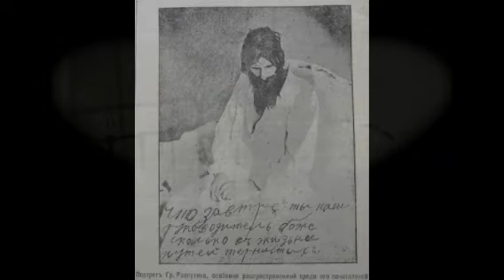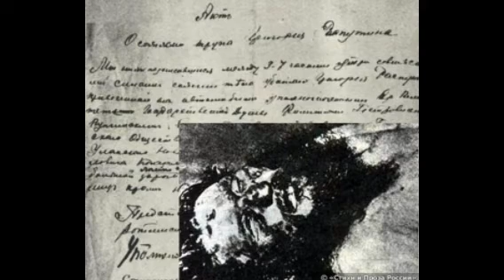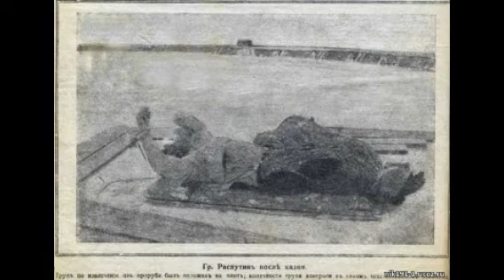Кому помешала могила с останками, «царского друга», старца Григория Распутина